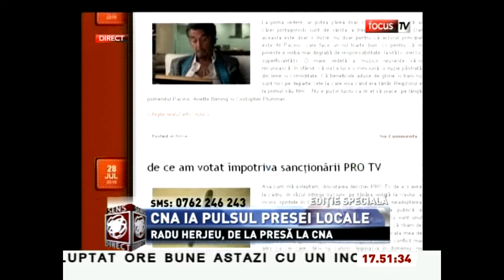Sens Direct cu Radu Herjeu - Focus TV, Buzau